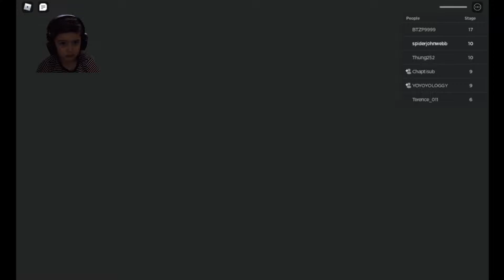Escape Papa's Pizzeria - Roblox